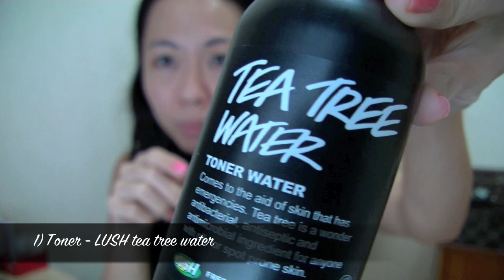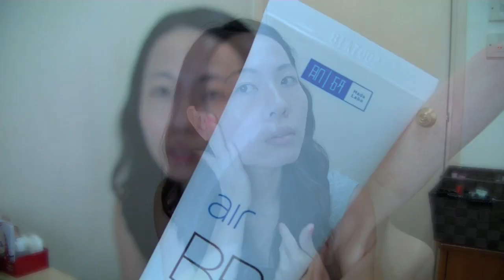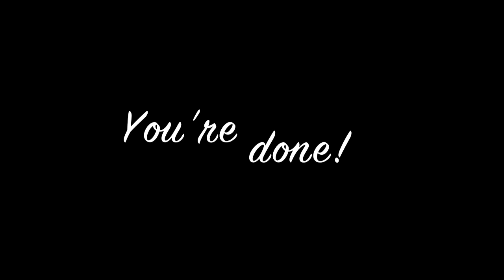日常化妝程序 ❤ Get ready with me | 高比 Gobby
事先聲名，我素顏的樣子可能會做成心臟負荷哦‌~ 留意留意 :P

Product I have used:
1) LUSH - Tea tree water
2) Avalon Organic - Renewal facial cream
3) Alba Botanica - Aloe Vera SPF30 natural sunblock
4) Hadalabo - Air BB cream
5) Garnier - BB eye roll-on
6) Finishing powder - Everyday mineral finishing dust
7) Real Purity - Vanilla / Mocha eyeshadow duo
8) Bourjois - #38 Veloute
9) Etude House # Touch Touch shadow liner
10) Too cool for school - Eye shadow quad
11) Kiss me - Smooth liquid eye liner
12) Lioele - Essential Donut Glo-stick #4
13) Maybelline - Unstoppable curly extension waterproof
14) Koji - Eyelash comb

Don't forget to visit my

Instagram user name @gobihong

Free Music by DanoSongs.com
The Owl Named Orion